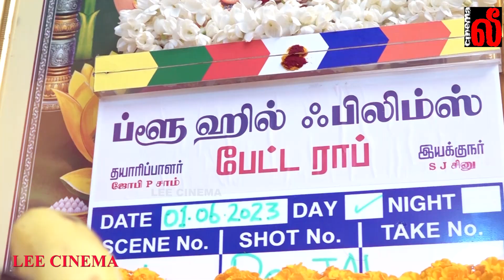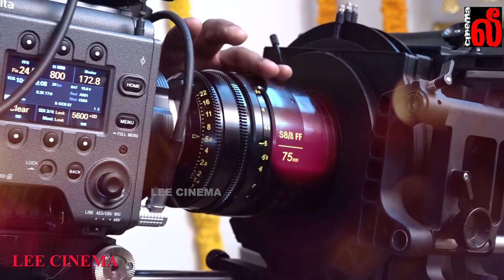பிரபுதேவா நடிக்கும் புதிய படம் Petta Rap Movie Poojai | prabhu deva | SJ Sinu | Blue Hill Films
பிரபுதேவா நடிக்கும் புதிய படம் Petta Rap Movie Poojai | prabhu deva | SJ Sinu | Blue Hill Films - புளூ ஹில் ஃபிலிம்ஸின் ஜோபி பி சாம் தயாரிப்பில் மலையாள இயக்குநர் எஸ் ஜே சினுவுடன் பிரபுதேவா இணையும் 'பேட்ட ராப்'

டி இமான் இசையில் உருவாகவுள்ள பரபரப்பான, கலகலப்பான, நகைச்சுவை நிரம்பிய, பொழுதுபோக்கு அம்சங்கள் நிறைந்த 'பேட்ட ராப்' திரைப்படத்தில் வேதிகா நாயகியாக நடிக்கிறார்

நடிகர்-நடன இயக்குநர்-இயக்குநர் என பன்முகத் திறமை கொண்ட பிரபுதேவா, பிரபல மலையாள இயக்குநர் எஸ் ஜே சினுவுடன் 'பேட்ட ராப்' என்று பெயரிடப்பட்டுள்ள பரபரப்பான, கலகலப்பான, நகைச்சுவை நிரம்பிய, பொழுதுபோக்கு அம்சங்கள் மிக்க திரைப்படத்திற்காக இணைந்துள்ளார். புளூ ஹில் பிலிம்ஸ் பேனரில் ஜோபி பி சாம் தயாரிக்கும் இப்படம் சென்னையில் பூஜையுடன் துவங்கியது.

ஜூன் 15, 2023 அன்று புதுச்சேரியில் படப்பிடிப்பு தொடங்கி தொடர்ந்து நடைபெற உள்ளது. இப்படத்தில் பிரபல நடிகை வேதிகா கதாநாயகியாக நடிக்கிறார். 'தேரு' (2023) மற்றும் 'ஜிபூட்டி' (2021) போன்ற மலையாளப் படங்களை எஸ் ஜே சினு இயக்கியுள்ளது குறிப்பிடத்தக்கது.

காதல், சண்டைக் காட்சிகள், இசை, நடனம் ஆகியவற்றுக்கு முக்கியத்துவம் அளிக்கும் வகையில் 'பேட்ட ராப்' உருவாக உள்ளது. இதற்கேற்ற வகையில்  "பாட்டு, அடி, ஆட்டம் - ரிபீட்” என்ற சுவாரசியமான டேக்லைன் இப்படத்திற்கு சூட்டப்பட்டுள்ளது.  பிரபுதேவாவை அவருக்கும் அவரது ரசிகர்களுக்கும் பிடித்த வகையில் இப்படம் காட்டும் என்று படக் குழுவினர் தெரிவிக்கிறார்கள். கதை மற்றும் திரைக்கதையை டினில் பிகே எழுதியுள்ளார். ஜித்து தாமோதர் ஒளிப்பதிவு செய்யவுள்ளார். இந்தியாவின் பல்வேறு இடங்களில் இத்திரைப்படம் படமாக்கப்படவுள்ளது. புதுச்சேரி மற்றும் சென்னையில் முக்கிய காட்சிகள் பதிவு செய்யப்பட உள்ளன.

டி இமான் இசையமைக்க, ஐந்துக்கும் அதிகமான பாடல்களோடு வண்ணமயமாக 'பேட்ட ராப்' உருவாகிறது. படத்தொகுப்பாளராக சான் லோகேஷ் மற்றும் கலை இயக்குநராக ஏ.ஆர்.மோகன் பணியாற்றுகின்றனர்.

விவேக் பிரசன்னா, பகவதி பெருமாள், ரமேஷ் திலக், ராஜீவ் பிள்ளை, கலாபவன் ஷாஜோன், மைம் கோபி மற்றும் ரியாஸ் கான் ஆகியோர் படத்தின் மற்ற நடிகர்கள் ஆவர்.

தொழில்நுட்ப குழுவினர்: தலைமை இணை இயக்குநர் - சோழன், தயாரிப்பு நிர்வாகி - எம்.எஸ்.ஆனந்த், சசிகுமார் என், பாடல்கள் - விவேகா, மதன் கார்க்கி, ப்ராஜெக்ட் டிசைனர் - துஷார் எஸ், கிரியேட்டிவ் பங்களிப்பு - சஞ்சய் கசல், ஆடை வடிவமைப்பு - அருண் மனோகர், ஒப்பனை - அமல் சந்திரன், ஸ்டில்ஸ் - சாய் சந்தோஷ், மக்கள் தொடர்பு - நிகில் முருகன், பிரதிஷ் சேகர், வி எஃப் எக்ஸ் - விபின் விஜயன், டிசைன்ஸ் - மனு டாவின்சி.

புளூ ஹில் ஃபிலிம்ஸின் ஜோபி பி சாம் தயாரிப்பில் மலையாள இயக்குநர் எஸ் ஜே சினுவுடன் பிரபுதேவா இணையும் 'பேட்ட ராப்' திரைப்படத்தின் படப்பிடிப்பு ஜூன் 15 அன்று தொடங்கி தொடர்ந்து நடைபெற உள்ளது.